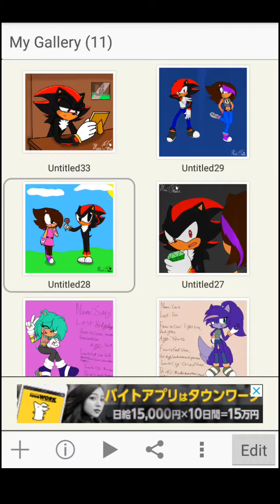Shadow gift to me a flower and Shadow said to me a plan with Emeralds